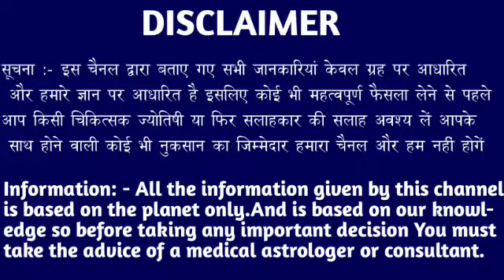मेष राशि वालों 14 से 20 मार्च के बीच जिंदगी में नया मोड़ आने वाला है जल्दी देखें। Mesh Rashi